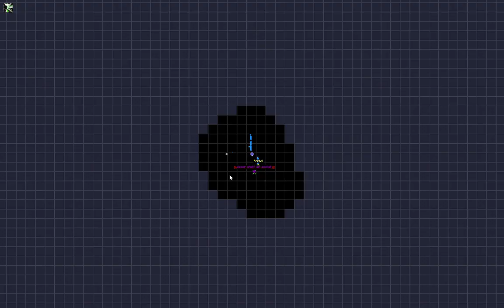Journey Beyond the Abyss Episode 20: Get Me a Coke (oven)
Can you tell this episode was a post-Decoration recovery episode?